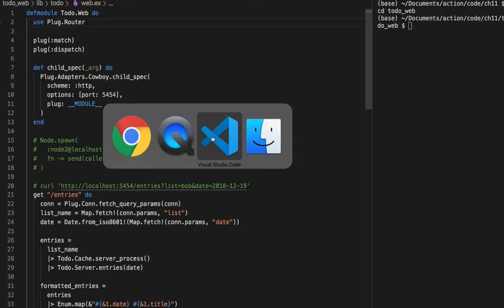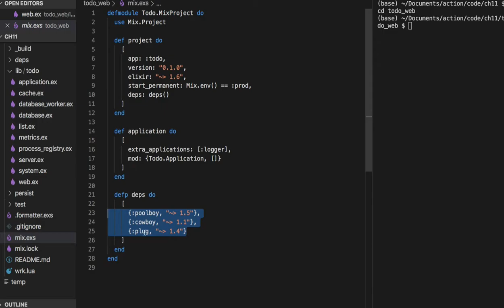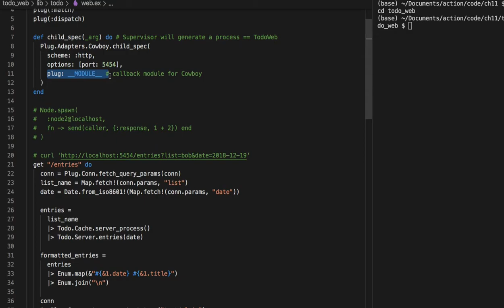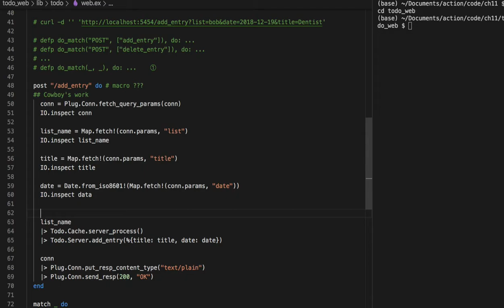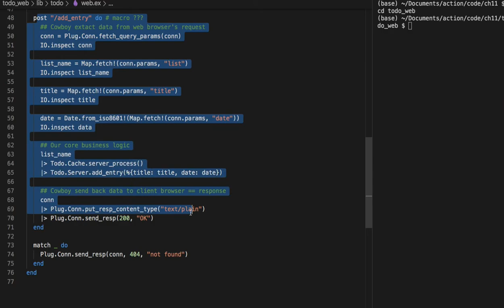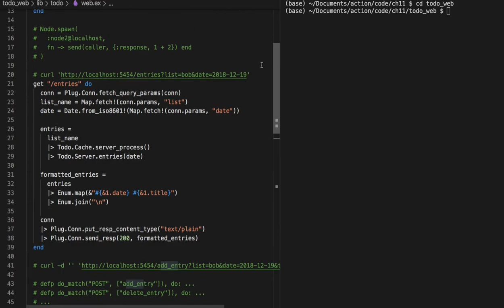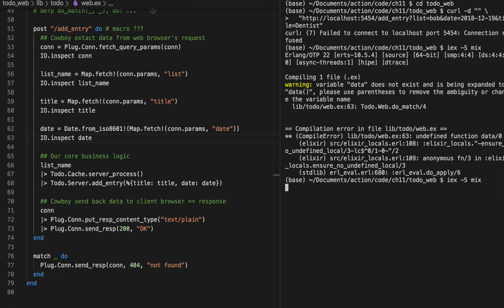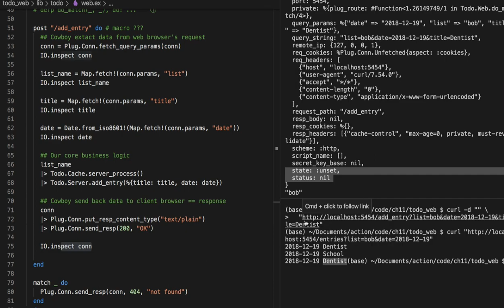[엘릭서] 144 - 11.3 Building a web server